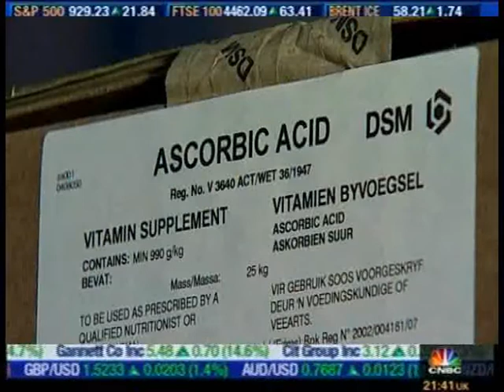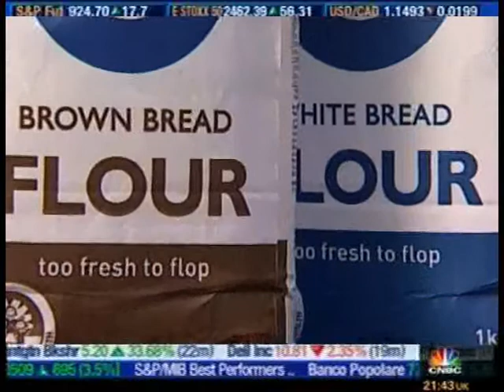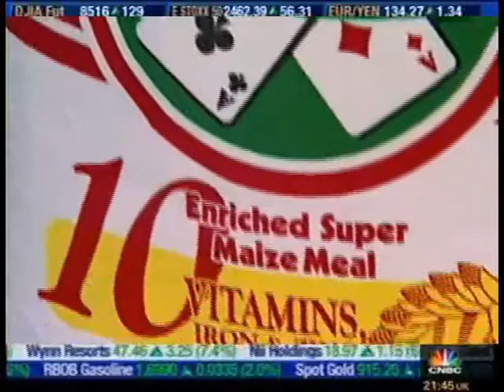CNBC World Business Program Series - GAIN's programs in South Africa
South Africa established food fortification regulations in 2003, leading to a 30% decrease in birth defects. CNBC featured GAIN's programs in South Africa.